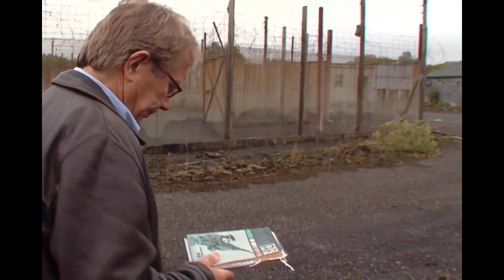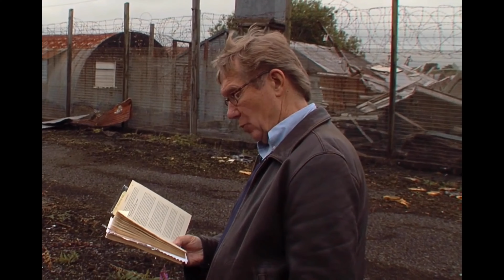Long Kesh With Journalist Peter Taylor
Long Kesh
With Journalist
Peter Taylor

Peter Taylor revisited Long Kesh in July 2007. In the recording, he reflects on his visits as a journalist from the 1970s through to the 1990s. Full recording available as part of the Prisons Memory Archive: prisonsmemoryarchive.com